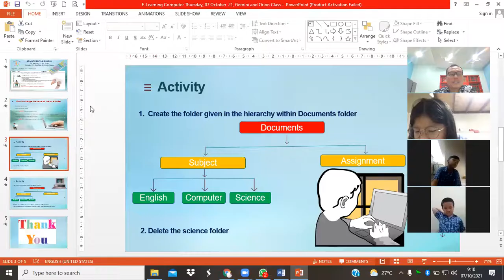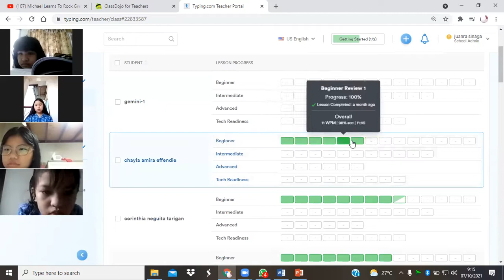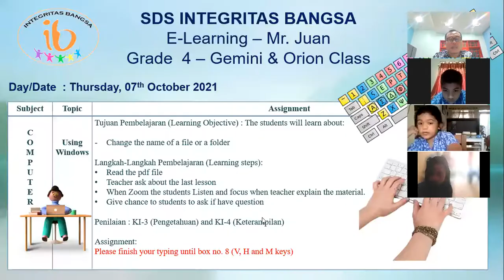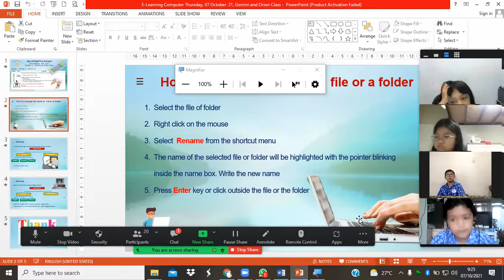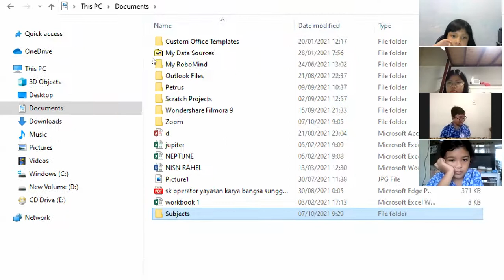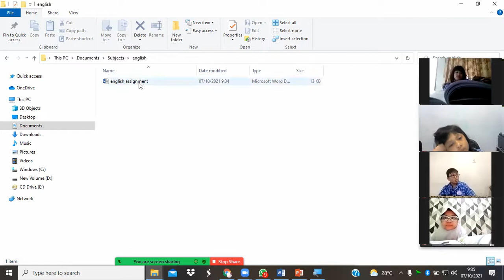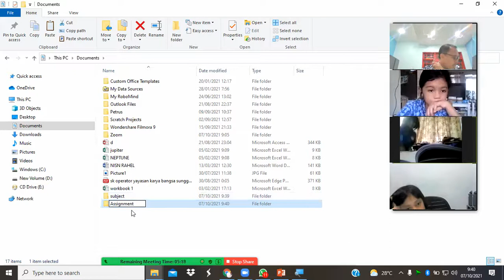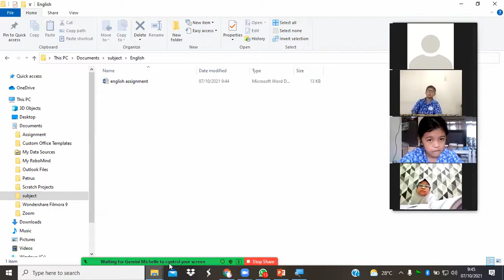Zoom Record for Gemini (Delete, Move, Rename, Create and Copy File or Folder)